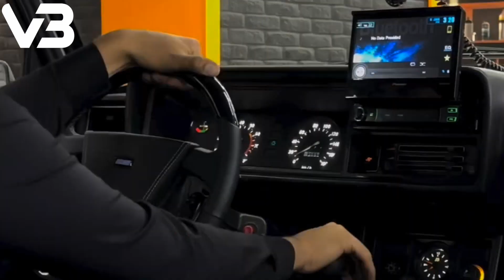Azeri Bass Music 2024- [ Axtarılan Mahnı Bass Remix 2024]